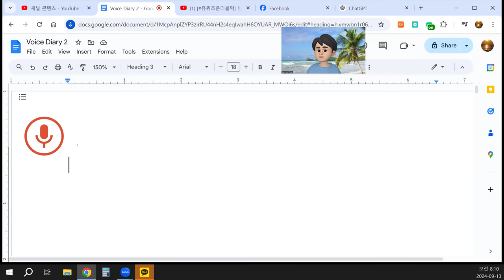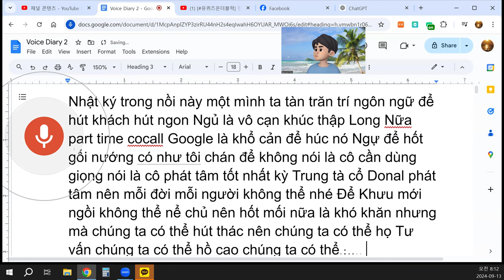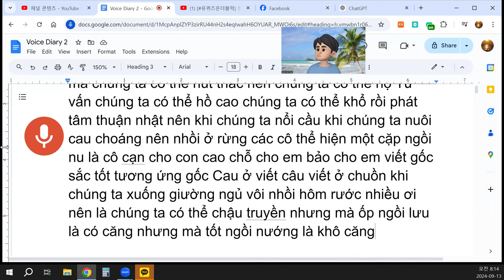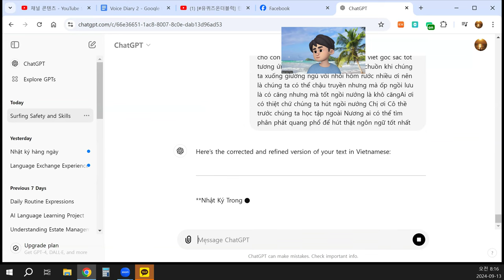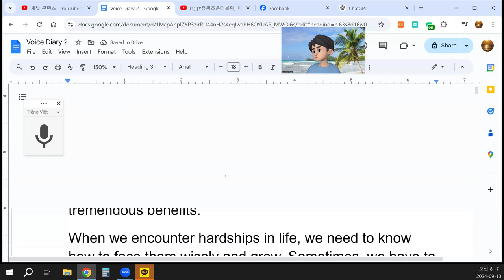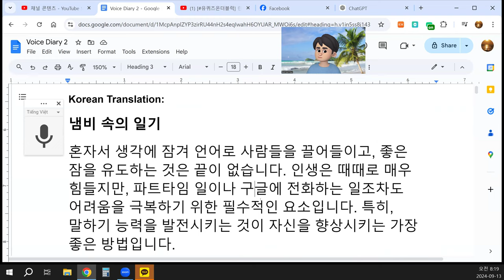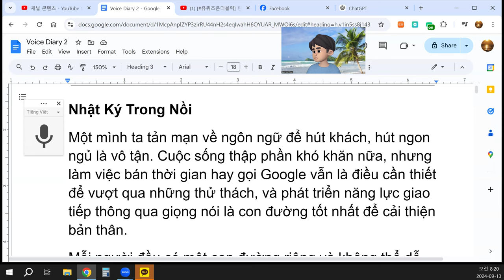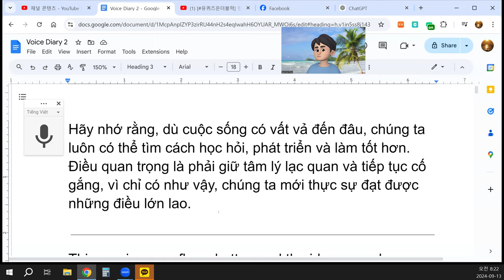Ta có thể tìm kiếm sự hỗ trợ, học hỏi và phát triển.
Here’s the corrected and refined version of your text in Vietnamese:

Nhật Ký Trong Nồi
Một mình ta tản mạn về ngôn ngữ để hút khách, hút ngon ngủ là vô tận. Cuộc sống thập phần khó khăn nữa, nhưng làm việc bán thời gian hay gọi Google vẫn là điều cần thiết để vượt qua những thử thách, và phát triển năng lực giao tiếp thông qua giọng nói là con đường tốt nhất để cải thiện bản thân.
Mỗi người đều có một con đường riêng và không thể dễ dàng như nhau. Đối diện với khó khăn và thử thách, chúng ta có thể cảm thấy bị ngăn trở, nhưng điều quan trọng là không bao giờ bỏ cuộc. Ta có thể tìm kiếm sự hỗ trợ, học hỏi và phát triển. Khi ta đặt tâm vào việc nuôi dưỡng bản thân, dù là về mặt thể chất hay tinh thần, điều đó sẽ mang lại nhiều lợi ích.
Khi chúng ta gặp khó khăn trong cuộc sống, cần biết cách đối diện và phát triển một cách thông minh. Có những lúc ta phải bước qua nhiều trở ngại, nhưng với nỗ lực và sự kiên trì, mọi thứ đều có thể thay đổi. Trong mỗi hành trình, những khó khăn không phải là rào cản mà là bài học quý giá để ta trưởng thành.
Hãy nhớ rằng, dù cuộc sống có vất vả đến đâu, chúng ta luôn có thể tìm cách học hỏi, phát triển và làm tốt hơn. Điều quan trọng là phải giữ tâm lý lạc quan và tiếp tục cố gắng, vì chỉ có như vậy, chúng ta mới thực sự đạt được những điều lớn lao.

This version now flows better, and the ideas are clearer. Let me know if you need further adjustments!
4o
You said:
translate into Korean and English
ChatGPT said:
ChatGPT
Korean Translation:
냄비 속의 일기
혼자서 생각에 잠겨 언어로 사람들을 끌어들이고, 좋은 잠을 유도하는 것은 끝이 없습니다. 인생은 때때로 매우 힘들지만, 파트타임 일이나 구글에 전화하는 일조차도 어려움을 극복하기 위한 필수적인 요소입니다. 특히, 말하기 능력을 발전시키는 것이 자신을 향상시키는 가장 좋은 방법입니다.
각자 나아가는 길은 다르며, 누구에게나 쉬운 길은 없습니다. 어려움과 도전에 직면했을 때, 우리는 종종 막다른 길에 서 있는 것처럼 느끼지만, 중요한 것은 절대 포기하지 않는 것입니다. 우리는 도움을 찾고, 배우고, 성장할 수 있습니다. 육체적, 정신적 성장을 위해 힘을 쏟을 때, 그것은 우리에게 큰 이익을 가져다줍니다.
삶에서 어려움을 만났을 때, 우리는 그것을 현명하게 대면하고 발전하는 방법을 알아야 합니다. 때로는 많은 장애물을 넘어야 하지만, 노력과 인내로 모든 것이 바뀔 수 있습니다. 모든 여정에서 어려움은 장애물이 아니라 우리가 성장할 수 있는 소중한 교훈입니다.
인생이 아무리 힘들어도, 우리는 항상 배울 수 있고, 성장할 수 있으며, 더 나은 사람이 될 수 있습니다. 중요한 것은 긍정적인 마음가짐을 유지하고 계속해서 노력하는 것입니다. 그래야만 우리는 진정으로 큰 성과를 이룰 수 있습니다.